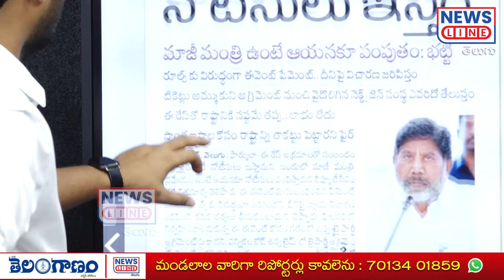గంధపు చెక్కల వాసన.. గాడిదలకేం తెలుసు..! | Bhatti Vikramarka Vs Journalist Shankar | News Line Telugu